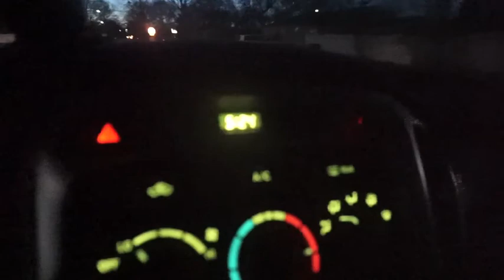FayDay - Episode 30 - Mini Dreamers Before Work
Surf has been flatter than flat the last few days.  Went on dawn patrol Friday April 20th at Gilgo, scored a couple waves and an incredible sunrise.  What a way to start the day!!  Have a great week folks...

Coma Pony - Los Colores Sin Aroma Son Piedras